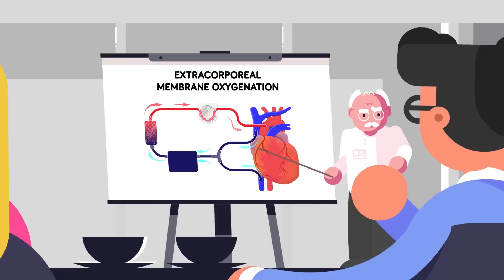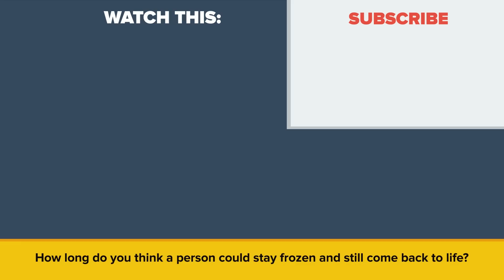How A Man Frozen For Hours Is Brought Back To Life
A man found frozen after hours of being outside in the frigid temperatures was resuscitated and brought back to life, but how could he survive being frozen? In today's video we take a look at the science of how a man survived being frozen alive.